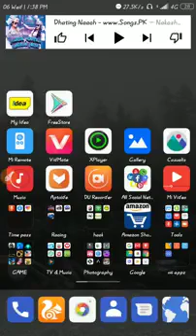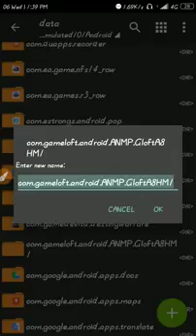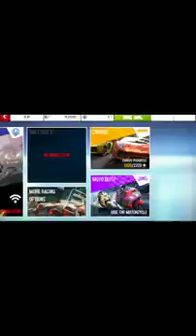Asphalt 8 ka band account how to solution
Hello guys Mera Naam Vishal aapka Mere channel par Swagat hai kripya aap mera channel subscribe kare main amazing amazing game key videos Lata Hoon Aur Main addict alive Xtreme Karta Hoon and please subscribe my channel and like and share thanks for the watching this video